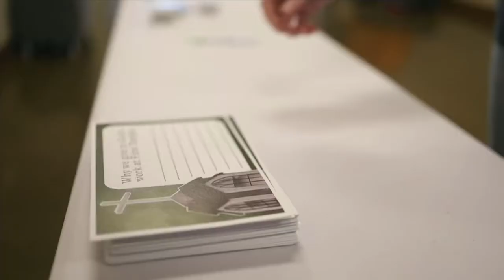Standing up to Desire — Evan Duncan (Classic Venue)